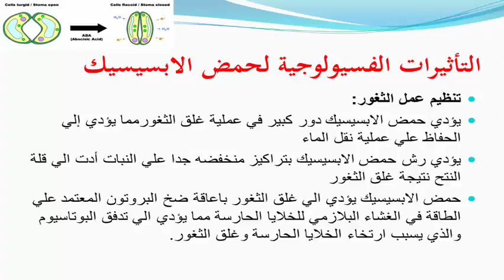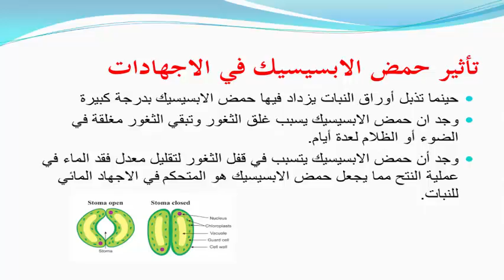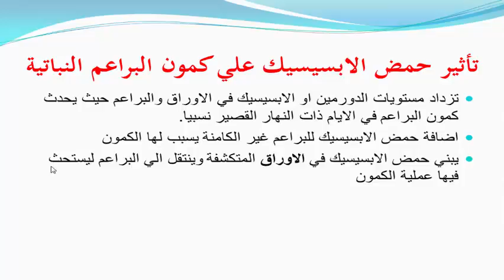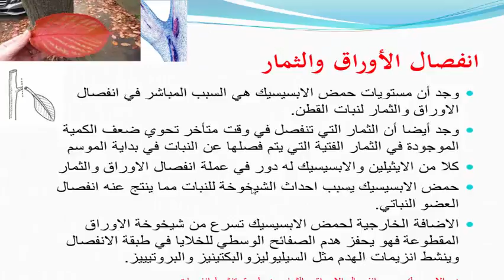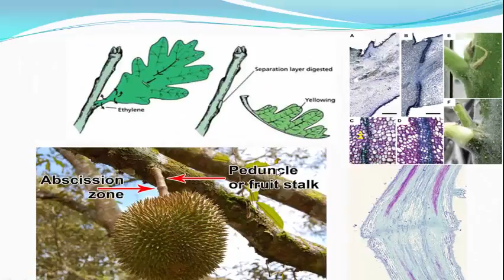هرمونات | حمض الابسيسيك الجزء الثاني